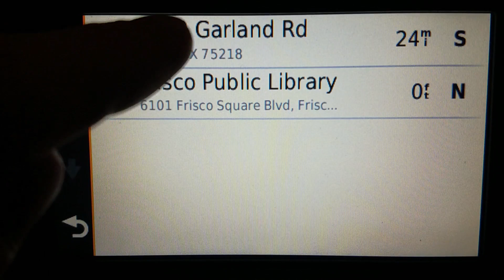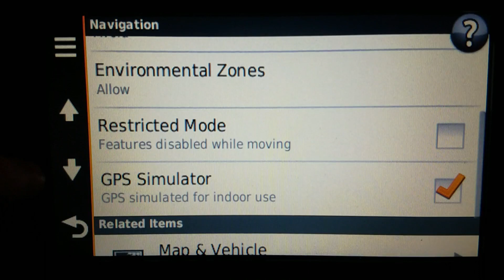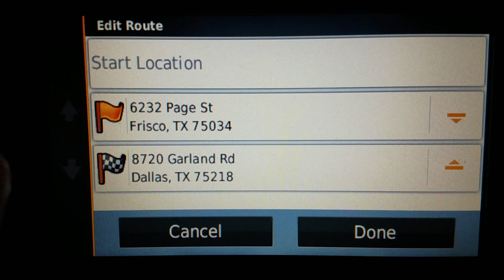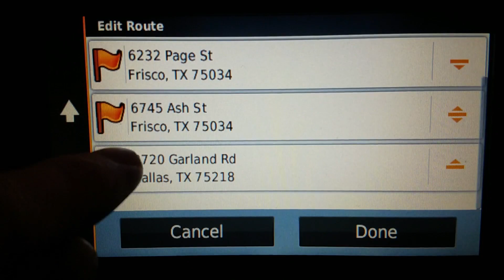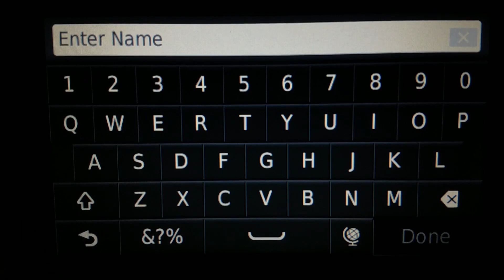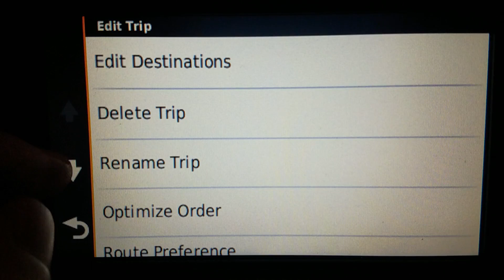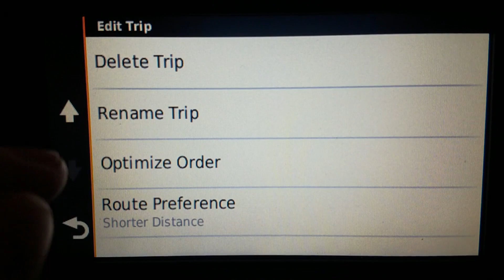Garmin nuvi 2597 custom route shaping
Using the oldest Garmin possible to create custom routes